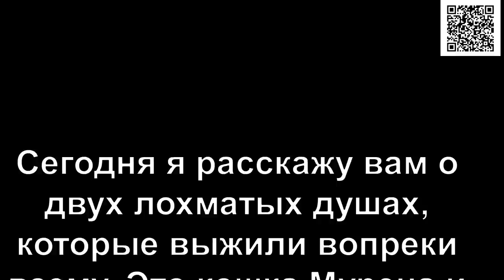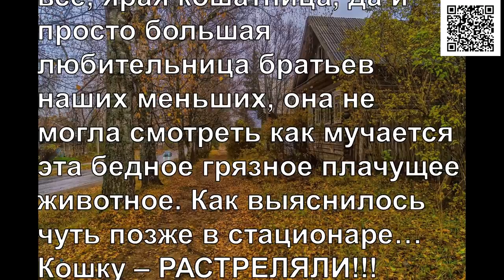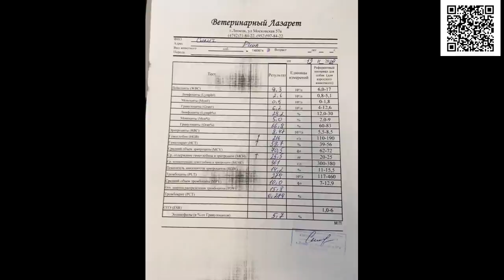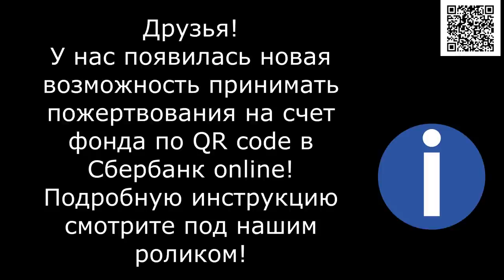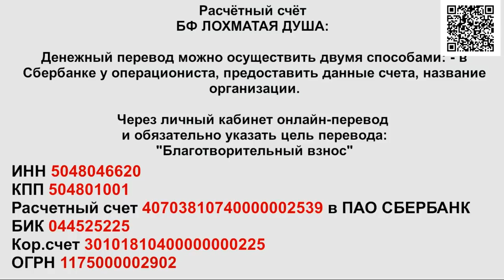Уроды мнящие себя муд...жиками_The dog and cat were shot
These are stories about two animals with similar destinies. The cat was shot with a shotgun. Injured she crawled for help to people. And the dog Rinka. The dog has the whole head and neck is ripped with shotgun. Broken off a piece of the eye socket

1. Откройте мобильное приложение Сбербанк-Онлайн. (если нет, то скачайте из AppleStore или GooglePlay)

2. Перейти в раздел «Платежи»
3. Выберите «Оплата по QR или штрихкоду»

4. Наведите камеру на QR или штрихкод

5. Выберите карту списания и нажмите «Продолжить»

6. Сверьте реквизиты получателя и убедитесь в правильности Ваших данных

7. Нажмите продолжить и далее Подтвердить. Придёт СМС с номера 900, с информацией о платеже.

8. Сохраните чек оплаты (можно сделать скриншот или отправить по почте). А можно просто пропустить, чек оплаты всё равно потом будет храниться в истории операций Сбербанк-Онлайн.

Голодные телефоны:
Билайн: 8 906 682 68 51
Билайн: 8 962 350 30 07
Теле2:  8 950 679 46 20

Банковские Карты:
Alfabank: 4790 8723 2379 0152
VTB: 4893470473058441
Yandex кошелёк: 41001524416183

Our bank cards:
Visa Classic: 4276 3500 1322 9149
MasterCard: 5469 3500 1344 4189
Beneficiary of payment: Valentina Silich
Получатель платежа: Valentina Silich

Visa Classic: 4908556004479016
Beneficiary of payment: Valeriia Utkina
Получатель платежа: Valeriia Utkina